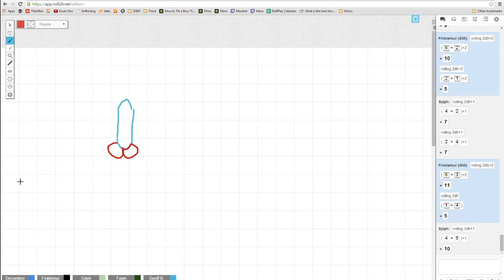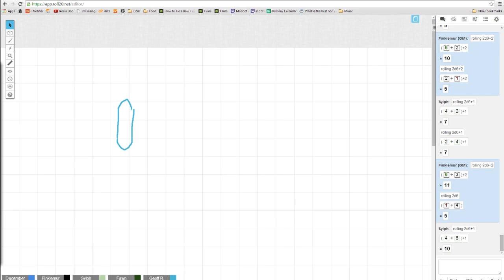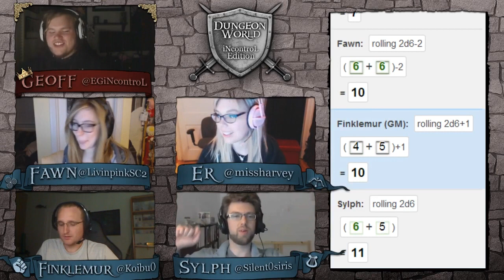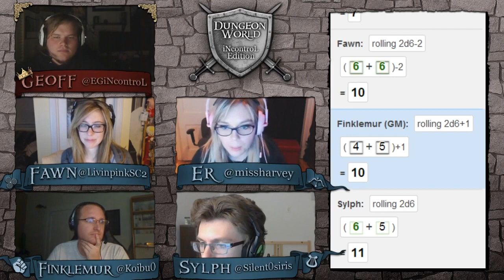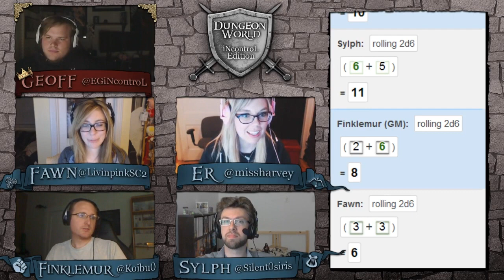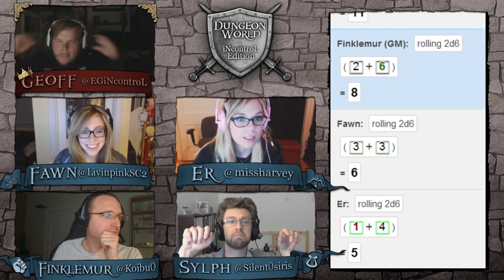Misscliks Dungeon World: iNcontroL Edition - E01 Part 5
Geoff "iNcontroL" Robinson DMs this short Dungeon World campaign starring Genevieve "Livinpink" Forget, Stephanie "Missharvey" Harvey, Neal "Koibu" Erickson and Steven "Silent0siris" Lumpkin

Tune in live next week for the conclusion: 8:30PM EDT